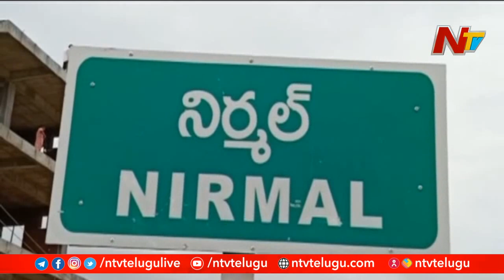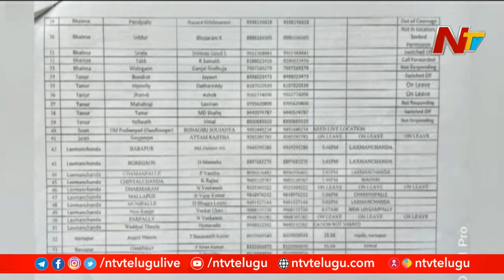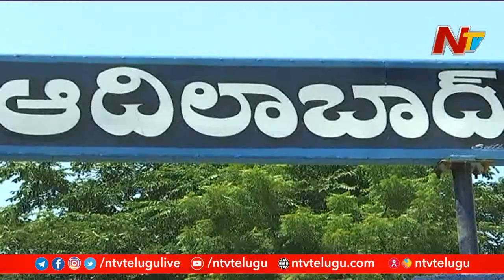గ్రామాభివృద్ధి మర్చిపోయి బిజీగా బిజినెస్ చేసుకుంటున్న సర్పంచులు | Off The Record | NTV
Special Focus on Adilabad Sarpanch Candidates